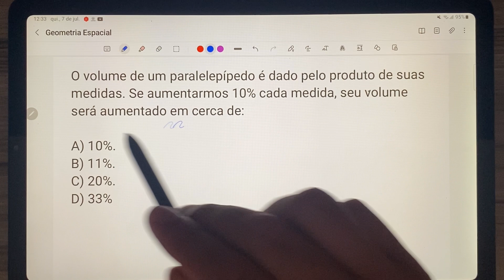GEOMETRIA ESPACIAL +PORCENTAGEM 🤯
Fala galera! Nesse vídeo eu resolvo uma questão do concurso a pedido de um inscrito aqui do canal.

O volume de um paralelepípedo é dado pelo produto de suas medidas. Se aumentarmos 10% cada medida, seu volume será aumentado em cerca de:
A) 10%.
B) 11%.
C) 20%.
D) 33%.